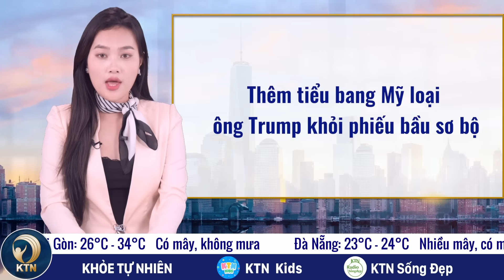TỐI 29/12: Israel không kích Syria; Phạt 20 năm tù cựu CSGT bắt cóc bé trai đòi 15 tỷ tiền chuộc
- THÊM TIỂU BANG MỸ LOẠI ÔNG TRUMP KHỎI PHIẾU BẦU SƠ BỘ
- ISRAEL KHÔNG KÍCH SYRIA
- TƯ LỆNH HÀ LAN CẢNH BÁO CUỘC CHIẾN VỚI NGA
- Ý HỨNG CHỊU GẦN 380 HIỆN TƯỢNG THỜI TIẾT CỰC ĐOAN

- GIẢM 50% THUẾ BẢO VỆ MÔI TRƯỜNG VỚI XĂNG DẦU
- GIÁ VÀNG ‘NHẢY MÚA’ LIÊN TỤC, MỘT KHÁCH HÀNG MUA 88 LƯỢNG ĐỂ TÍCH TRỮ
- BÁC SĨ BỊ BẮT QUẢ TANG KHI ĐANG NHẬN TIỀN CỦA NGƯỜI BỆNH TÂM THẦN
- PHẠT 20 NĂM TÙ VỚI CỰU CSGT BẮT CÓC BÉ TRAI ĐÒI 15 TỶ TIỀN CHUỘC